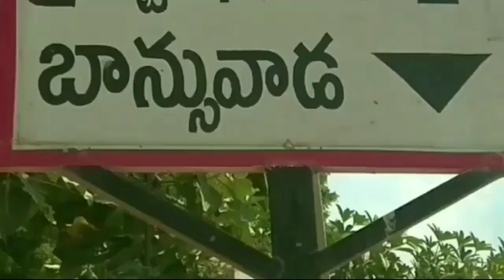బోర్లం లో పేదలకు పోచారం చారిటబుల్ ట్రస్ట్ ద్వారా ఉచితంగా బియ్యం పంపిణీ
B digital news